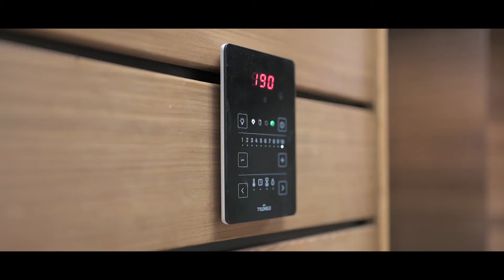What Makes a Hero: Performance Optimization